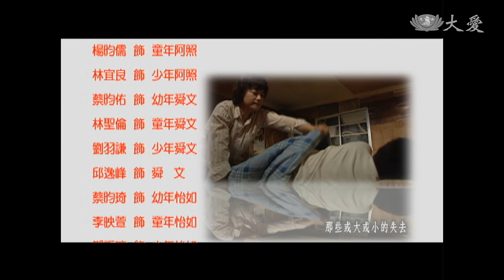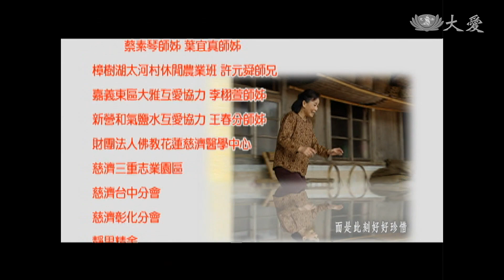[蘭心飄芳] - 第13集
景南生病卻不願請假休息，蘭芳雖照原定計畫，帶孩子回埔里過暑假，卻放心不下景南，將孩子託給公婆，就匆匆趕回彰化，景南一見到她，感覺病都好了。
蘭芳的小弟淼亮從小就過繼給阿玉的妹妹美霞，一天美霞來訪，水妹才知道，美霞的丈夫欠下賭債，家境大不如前；水妹十分擔憂，更誤會阿玉隱瞞此事，毫不關心。中秋前夕，蘭芳回娘家，臨走前，邱阿嬤欲言又止的模樣，令她深感不安。夜裡，邱阿嬤突然辭世，邱家人無法接受，阿玉更是懊悔不已…

(07690013)